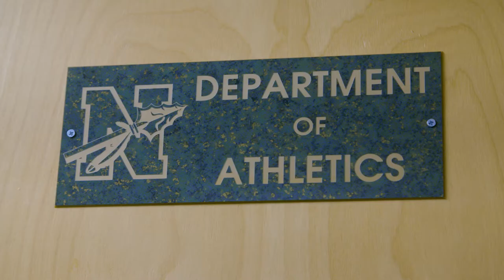Inclusion Weekly: Unified Sports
U.S. Youth Ambassador Sydney from Massachusetts shows the importance of Special Olympics Unified Sports through interviewing students at her former high school. See how sports has the power to bring people together in the InclusionRevolution!

✍️ Do you want to bring Special Olympics Unified Champion Schools programs to your school, but are not sure where to start? Send us a note and let us know how we can help you get involved